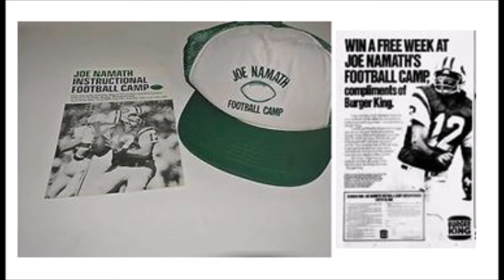1975 Burger King radio commercial - Joe Namath Football Camp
In 1975, Burger King held a raffle at New York locations to win a free week at Joe Namath's football camp.  The best I could find for an ad was an old newspaper clipping - sorry for the quality.